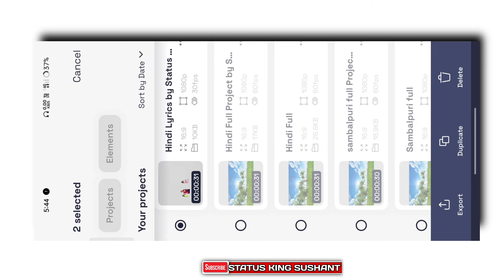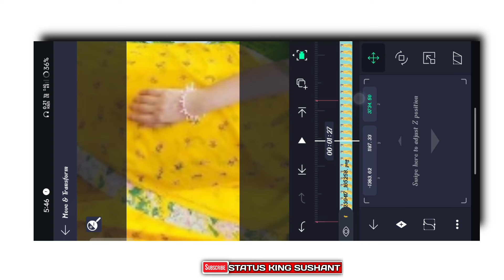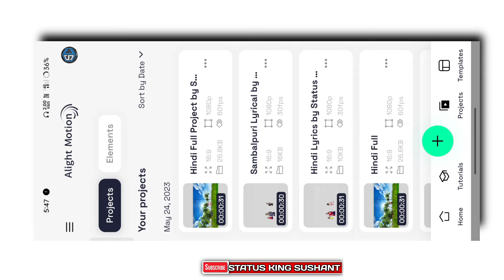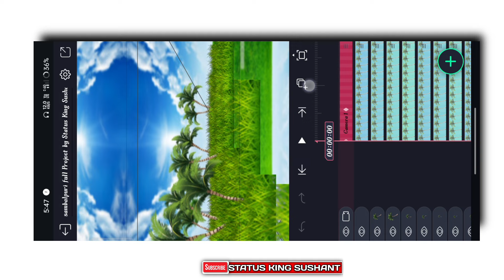Odia + Hindi 👉3d Cinematic Lyrical Video Editing Alight Motion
🎵🎵🎵SOCIAL MEDIA 🎵🎵🎵

Wapsite Par Search Kijiye👉00004

🔸𝘼𝙇𝙄𝙂𝙃𝙏𝙈𝙊𝙏𝙄𝙊𝙉 𝙋𝙍𝙀𝙈𝙄𝙀𝙍𝙀

Your Queries -:
3d video editing alight motion
3d video editing alight motion kannada
3d video editing alight motion telugu
3d video editing alight motion tamil
3d video editing alight motion birthday
3d video editing alight motion hindi
3d video editing alight motion kannada new
3d video editing alight motion happy birthday
3d video editing alight motion rcf creations
alight motion 3d video editing malayalam, alight motion 3d video editing kaise kare
alight motion 3d video editing tutorial
alight motion 3d video editing xml3d video editing alight motion kannada janapada
3d status video editing alight motion
odia 3d status video editing alight motion
3d video editing alight motion kannada
3d video editing alight motion telugu
3d video editing alight motion tamil
3d video editing alight motion birthday
3d video editing alight motion kannada new
3d video editing alight motion hindi
3d video editing alight motion kannada janapada
3d video editing alight motion rcf creations
3d video editing alight motion status king sushant